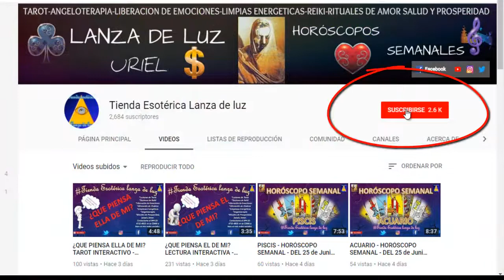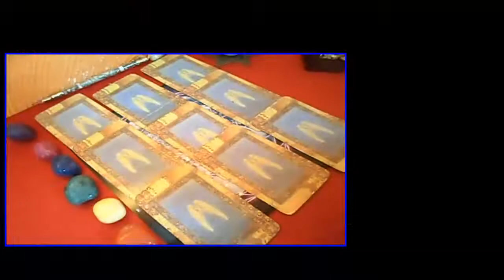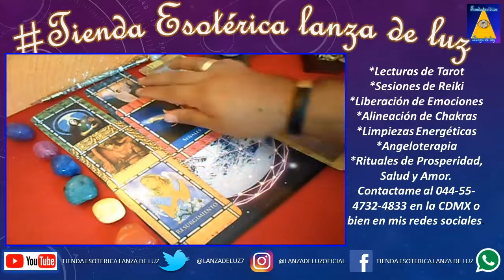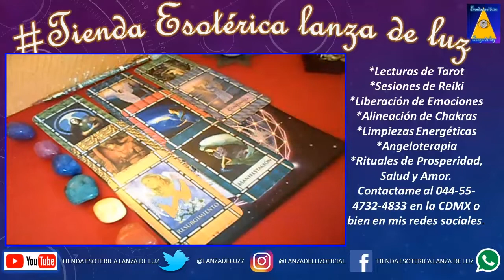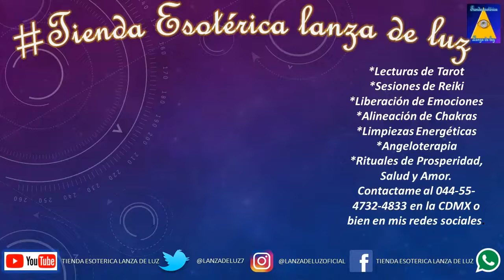MENSAJE ANGELICAL - EL MENSAJE DE LOS ÁNGELES - URIEL- LANZA DE LUZ